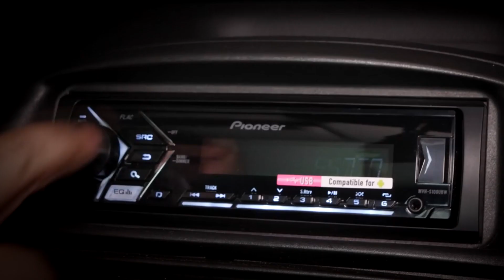Замена магнитолы Fiat Punto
Замена штатной магнитолы Fiat Punto берём специальные скобы для снятия магнитол может быть подходящая проволка которая разожжёт внутри зацеп ивы её в технологические отверстия если скобы защёлкнуть то просто тянем магнитолу на себя Если вставили просто проволку то сжимаем две скобы между собой и помогаем вытянуться магнитоле после этого снимаем разъём антенного гнезда и два чёрных разъёма питания нажав два фиксатора вместе после этого устанавливаем декоративную накладку до щелчка далее всю металлическую шахту которая идёт в комплекте к новому радио далее с помощью отвёртки фиксируем металлическую шахту зацепами по периметру далее подключаем переходники адаптере к вашему радио в антенное гнездо также вставляем адаптер к нему подключаем антенну чёрный разъём адаптера вставляем в приёмник и вставляем приёмник в шахту далее декоративную накладку ставим лайк и подписываемся на мой